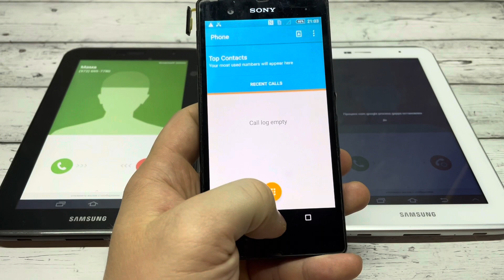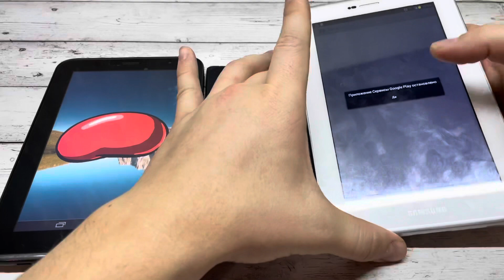Incoming Calls SAMSUNG GALAXY TAB 2 & Sony XPERIA Outgoing Call Galaxy Tab2